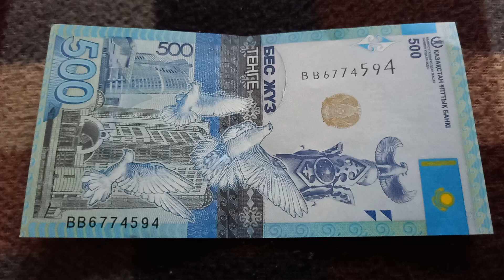Двойная Власть и Двойной Успех - шифр БАНКНОТЫ 500 ТЕНГЕ № серии ВВ6774594 на байковой поверх 28 Мая